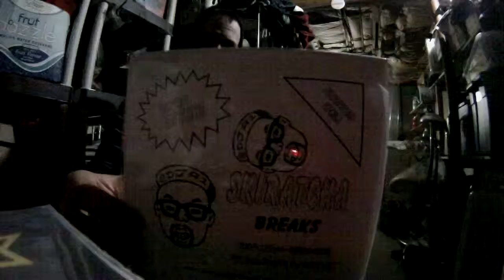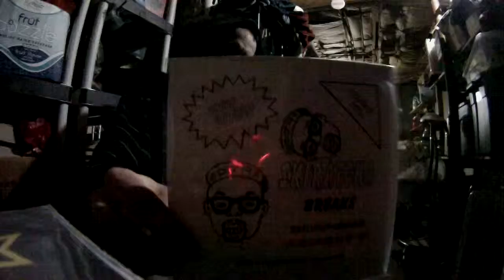Dja1 Skiratcha Breaks 7" record session by Koldkuts!